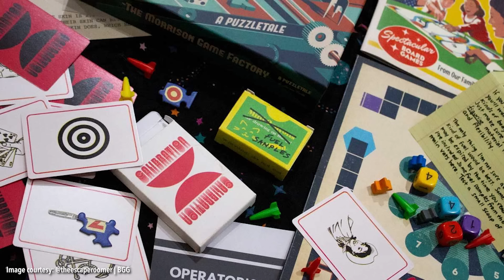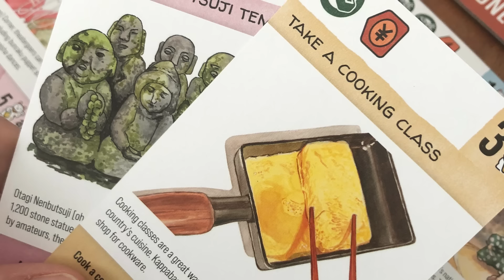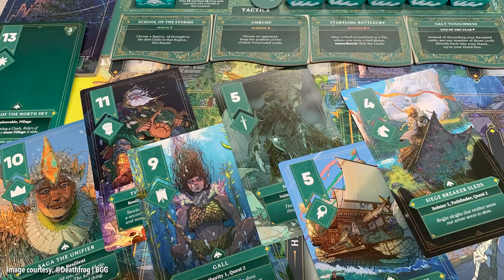Most Anticipated Board Games of 2024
It's time to look ahead and talk about the upcoming board games that SHOULD be releasing in 2024 and which ones have us bubbling over with ANTICIPATION! These are our most anticipated board games for 2024...until we discover new ones.
If you enjoy our videos, consider subscribing to the channel and/or joining our Discord community for further discussion, or support us either on Patreon, Paypal or by purchasing merchandise from our store! All links can be found below and we really appreciate your support!
✨Official AYCB Discord Community✨
🙏Or if you'd prefer, send us a tip!🙏
Pop in and purchase any board games that have been featured on AYCB in the last year and say the discount code "TOP SHELF BILLING" to receive 10% off the games!
0:00 Overview
1:13 Carlo 10
3:14 Braiden 10
4:07 Dylann 10
5:18 Carlo 9
6:37 Braiden 9
7:34 Dylann 9
9:05 Carlo 8
10:38 Braiden 8
12:42 Dylann 8
14:19 Carlo 7
15:29 Braiden 7
16:28 Dylann 7
17:52 Carlo 6
19:42 Braiden 6
20:07 Dylann 6
21:11 Carlo 5
22:22 Braiden 5
23:22 Dylann 5
24:49 Carlo 4
26:32 Braiden 4
27:54 Dylann 4
29:43 Carlo 3
31:01 Braiden 3
32:01 Dylann 3
33:46 Carlo 2
35:40 Braiden 2
37:01 Dylann 2
37:39 Carlo 1
39:02 Braiden 1
41:12 Dylann 1
43:27 Take to the comments!